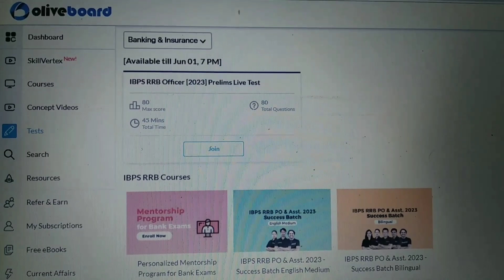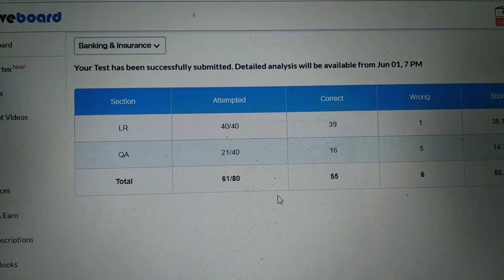RRB PO Live Mock Test 2023 || Oliveboard live mock test today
RRB PO Live Mock Test 2023 || Oliveboard live mock test today @PreparationBuzz